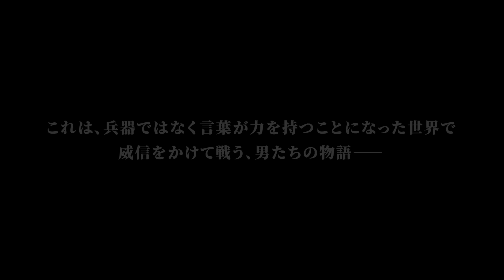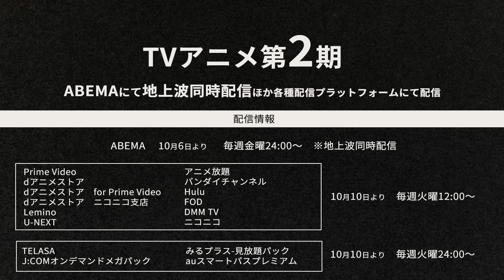ヒプアニ1期おさらいPV｜第2期10月6日（金）放送開始！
TVアニメ『ヒプノシスマイク-Division Rap Battle-』Rhyme Anima ＋
2023年10月6日よりTOKYO MXほかにて毎週金曜日24:00から放送

■放送情報

【TOKYO MX、BS11、群馬テレビ、とちぎテレビ】10月6日より毎週金曜24:00～
【テレビ新潟】10月7日より毎週土曜26:05～
【MBS】10月7日より毎週土曜26:08～
【CBC】10月7日より毎週土曜26:39～
【福岡放送】10月8日より毎週日曜25:50～
【AT-X】10月10日より毎週火曜20:30～
【静岡放送】10月10日より毎週火曜25:40～
【長野朝日放送】10月10日より毎週火曜25:20～
【岡山放送】10月11日より毎週水曜25:15～
【札幌テレビ】10月12日より毎週木曜25:59～
【中国放送】10月13日より毎週金曜26:08～
【ミヤギテレビ】10月13日より毎週金曜26:29～

■配信情報

▼10月6日より毎週金曜24:00～（地上波同時）
ABEMA

▼10月10日より毎週火曜12:00～
Prime Video
dアニメストア
dアニメストア for Prime Video
dアニメストア ニコニコ支店
Lemino
U-NEXT
アニメ放題
バンダイチャンネル
Hulu
FOD
DMM TV

▼10月10日より毎週火曜24:00～
TELASA
J:COMオンデマンドメガパック
みるプラス-見放題パック

※放送情報開始日・放送日時は編成の都合などにより変更となる場合がございます。予めご了承ください。

Ｈ歴。
武力による戦争は根絶された。争いは武力ではなく人の精神に干渉する特殊なマイクにとって代わった。
その名も「ヒプノシスマイク」。
このマイクを通したリリックは人の交感神経、副交感神経等に作用し、様々な状態にすることが可能になる。

H歴３年。
各ディビジョン代表のMCグループが戦い、勝った地区は決められた分の他の領土を獲得することができる「ディビジョン・ラップバトル」が開催されるようになった。第二回ディビジョン・ラップバトルでは、第一回のファイナリストである「Buster Bros!!!」「MAD TRIGGER CREW」「Fling Posse」「麻天狼」に加え、「どついたれ本舗」「Bad Ass Temple」が決勝トーナメントへ進出し、勝敗を決した。

時は第二回ディビジョンラップバトルの終了直後――…。
ディビジョンを背負う男たちが挑む、新たな戦いが開幕！

■スタッフ
原作・音楽制作：EVIL LINE RECORDS
監督：小野勝巳
シリーズ構成：吉田 伸
キャラクターデザイン：芝美奈子・森田莉奈
総作画監督：森田莉奈・落合 瞳・黒岩裕美
プロップデザイン：江間一隆
美術監督：岡本綾乃（草薙）
色彩設計：ホカリカナコ
撮影監督：宮脇洋平
CGディレクター：神田瑞帆
編集：西村英一（タバック）
音響監督：本山 哲
音響制作：HALF H・P STUDIO
制作：A-1 Pictures

「RISE FROM DEAD」Division All Stars

(EVIL LINERECORDS)

■キャスト
山田一郎：木村 昴
山田二郎：石谷春貴
山田三郎：天﨑滉平
碧棺左馬刻：浅沼晋太郎
入間銃兎：駒田 航
毒島メイソン理鶯：神尾晋一郎
飴村乱数：白井悠介
夢野幻太郎：斉藤壮馬
有栖川帝統：野津山幸宏
神宮寺寂雷：速水 奨
伊弉冉一二三：木島隆一
観音坂独歩：伊東健人
白膠木 簓：岩崎諒太
躑躅森盧笙：河西健吾
天谷奴 零：黒田崇矢
波羅夷空却：葉山翔太
四十物十四：榊原優希
天国 獄：竹内栄治
東方天 乙統女：小林ゆう
勘解由小路 無花果：たかはし智秋
碧棺 合歓：山本希望

(推奨ハッシュタグ ヒプアニ2期)

©『ヒプノシスマイク-Division Rap Battle-』Rhyme Anima 製作委員会